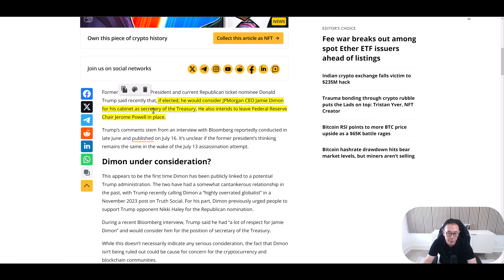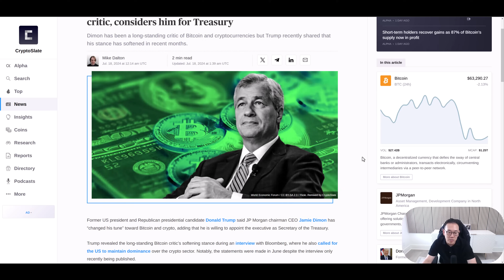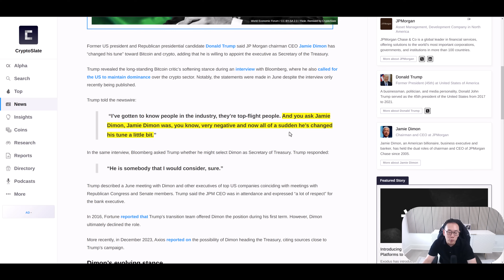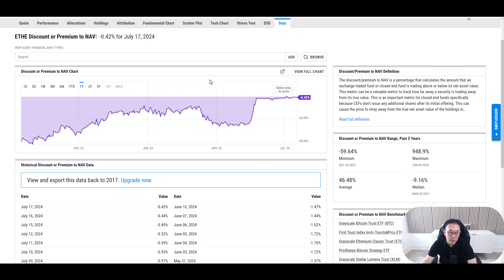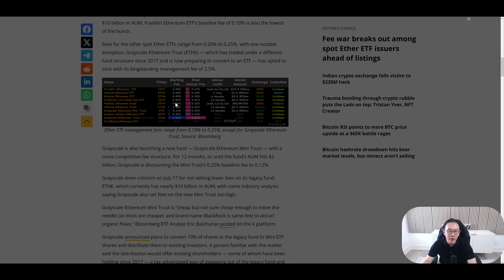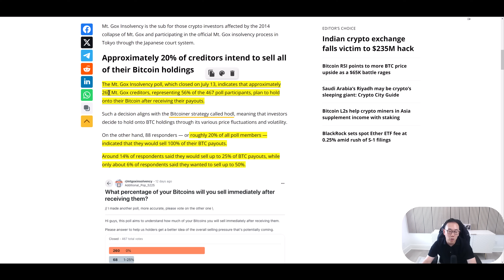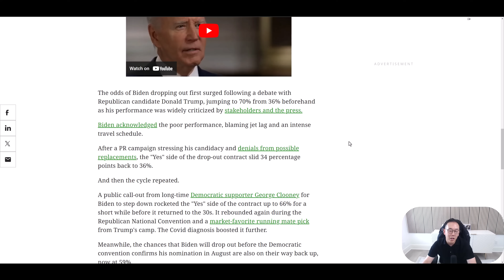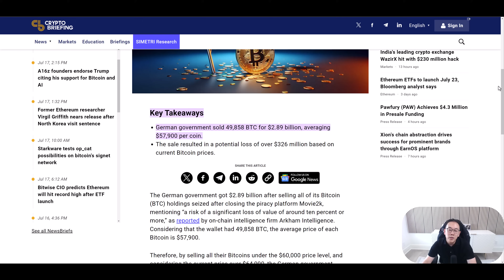比特幣即將得到JP Morgan CEO Jamie Dimon的支持!?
0:00 比特幣走勢
3:07 比特幣即將得到JP Morgan CEO Jamie Dimon的支持!?
8:32 ETHE 灰度以太幣ETP暴跌
11:44 MT GOX受害者高達64%將持續持幣
13:52 拜登中COVID後退選機率大增
14:43 德國政府
16:19 獲利了結好難?